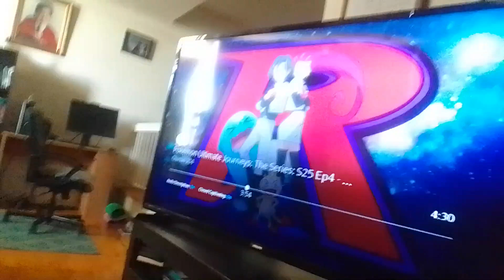gigamax cyber oki doki lava beast use string shot, razor leaf at tyler shoppe kevin roach supernoobs